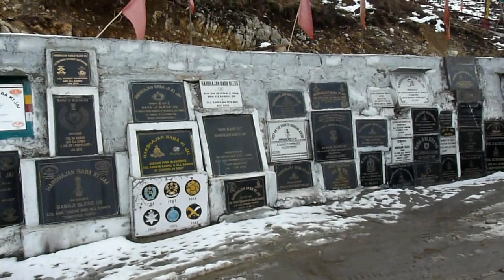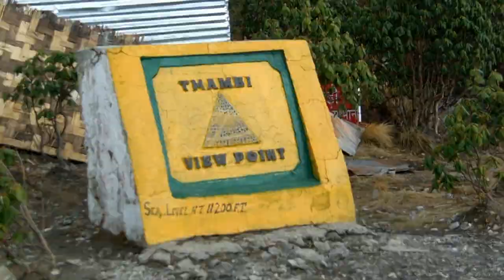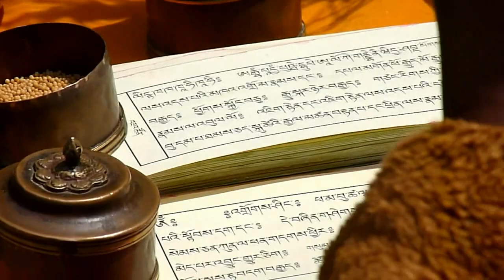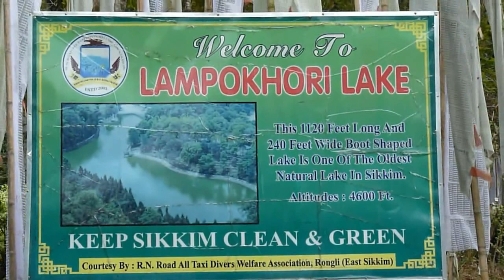Trip to North Bengal & East Sikkim..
Visuals of our trip to North Bengal ( Tinchule, Ichchegaon) and East Sikkim         ( Zuluk, Zig Zag Road, Silk Route Baba Mandir, Nathang Valley, Padamchen, Agomlok, Rishikhola ) in 2018